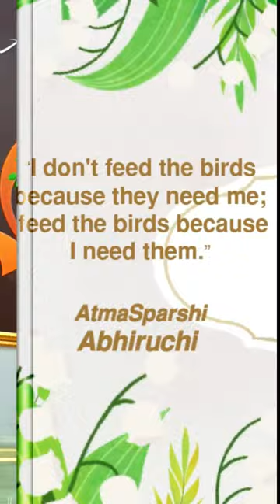Save Bird -Feed Bird by AtmaSparsh Charitable Trust message by Shweta Yengantiwar, Joinus 9922113222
21 May to 31 May 2022 Event

Atmasparsha Charitable Trust, organized a Bird Feeder Donation Camp @ Nagpur City of Maharashtra, by knowing the importance of Birds in our Ecosystem.
also, we request every one to place food and water for Birds on Terrace, at Gallery or on Ground for Birds and Animals.

Taking care of Birds and Creatures can change your karma! I'm not saying that, but rather this is a strict and visionary conviction and is supported by numerous antiquated Vedic sacred writings, particularly, in Hinduism.

According to a celestial perspective, really focusing on creatures is a positive addon to your current life Karma and alongside it, likewise pacifies numerous planets in your introduction to the world graph and helps you in getting freed from previous existence obligations.

with lots of Regards and Hope
Dr. Abhiruchi Jain (Palsapure)
President,
AtmaSparsha Charitable Trust,
Nagpur, Maharashtra, India